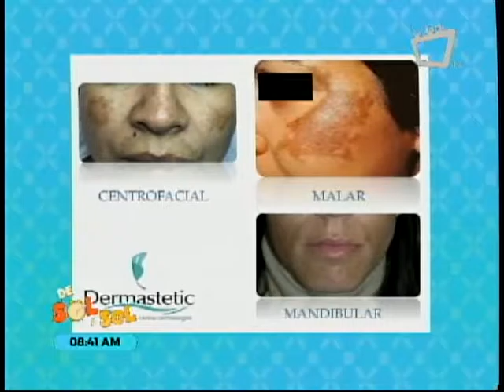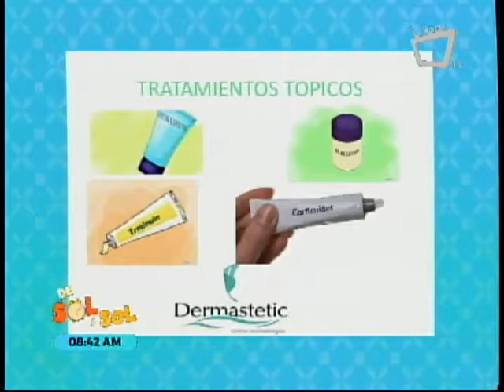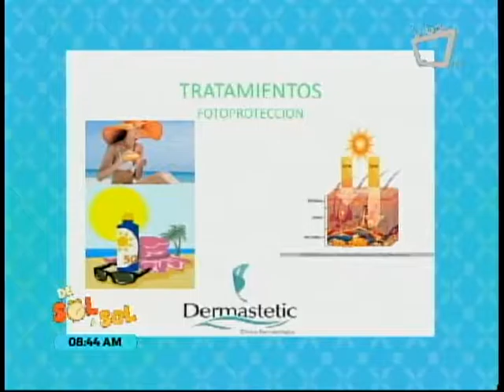Revista De Sol a Sol